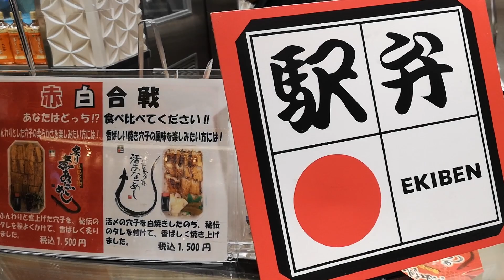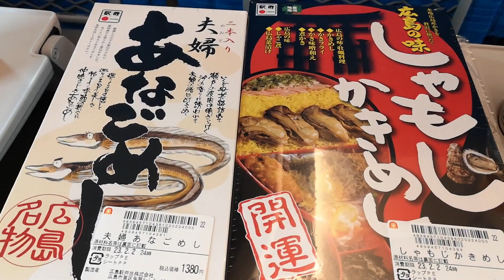這種便當看過嗎? 廣島站買了限定的飯勺牡蠣和夫婦鰻魚便當，前往福岡